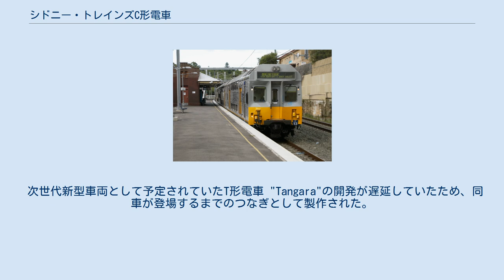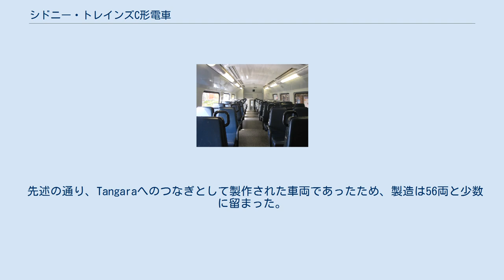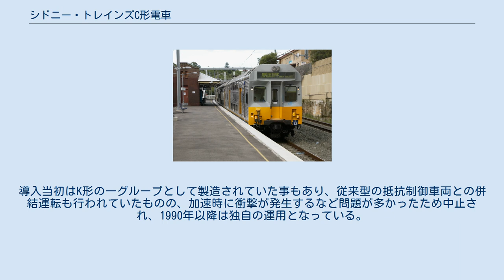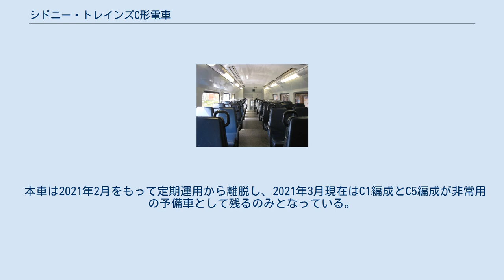シドニー・トレインズC形電車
シドニー・トレインズの鉄道車両
シドニー・トレインズC形電車（シドニートレインズCがたでんしゃ）は、1986年に登場したシドニー・トレインズの電車。
 1986年から翌1987年にかけて56両が製造された。
 C形の内装。
集団離反型座席が特徴的。
 次世代新型車両として予定されていたT形電車 "Tangara"の開発が遅延していたため、同車が登場するまでのつなぎとして製作された。
シドニーの近郊電車では初めて電機子チョッパ制御を採用した車両である。
 外観は前面の窓周りがやや窪んでいる以外は従来のS形やK形と大差がない一方で、下回りや内装に関してはいくつもの新機軸を取り入れており、先述の通り、同車は電機子チョッパ制御を採用しており、これまでの車両と比べ滑らかな加減速を実現している。
同様のチョッパ制御装置はのちに登場するTangaraやV形にも搭載された。
内装に関しては従来車において採用されていた転換クロスシートに替わり、集団離反型座席が採用された。
この座席は利用客からの不満を招いたものの、Tangaraにおいても同様のものが採用された。
また、当初は空調機器の効果を高めるためのボタン式半自動装置を搭載していたが、こちらは後になって撤去された。
 先述の通り、Tangaraへのつなぎとして製作された車両であったため、製造は56両と少数に留まった。
全56両中、制御電動車(C3581-C3608)と付随車(T4247-T4274)がそれぞれ28両ずつ製造された。
 1990年代後半に改修工事を受け、車内化粧板交換、座席モケット張替え、前面行先表示機設置などが行われた。
 2019年現在、同車は全車がフレミントン車両基地に所属し、T2、T3、T8の3路線にて運行されている。
4両編成を2本繋げた8両編成としての運用が主体である。
導入当初はK形の一グループとして製造されていた事もあり、従来型の抵抗制御車両との併結運転も行われていたものの、加速時に衝撃が発生するなど問題が多かったため中止され、1990年以降は独自の運用となっている。
 なお、2017年に運転室ブレーカーボックス内のアスベスト含有が発覚し、緊急点検およびアスベスト撤去が行われた。
 本車は2021年2月をもって定期運用から離脱し、2021年3月現在はC1編成とC5編成が非常用の予備車として残るのみとなっている。